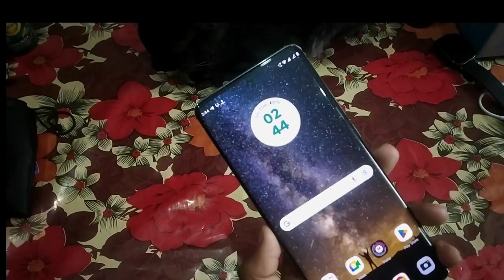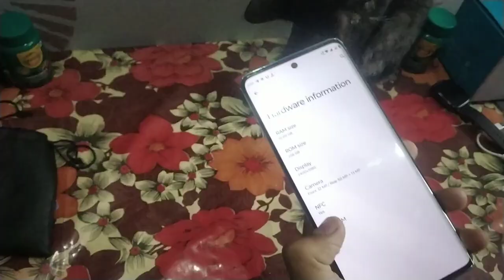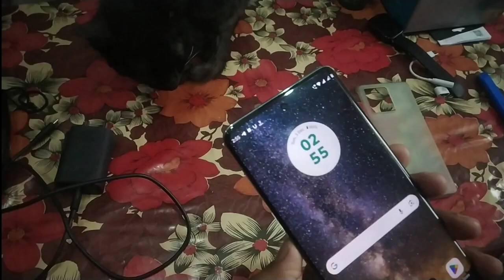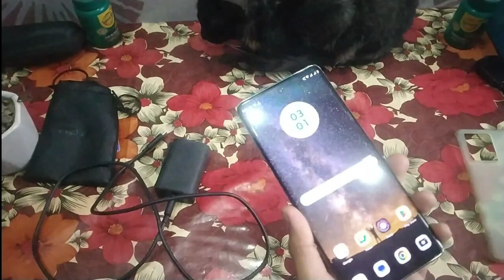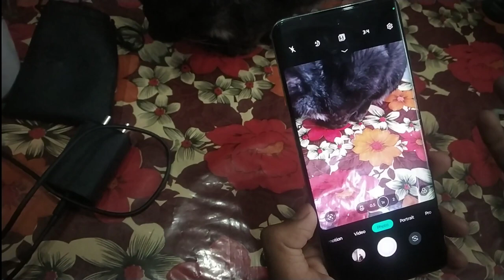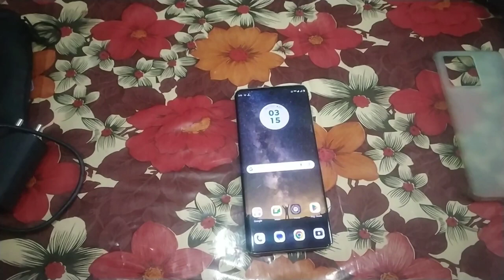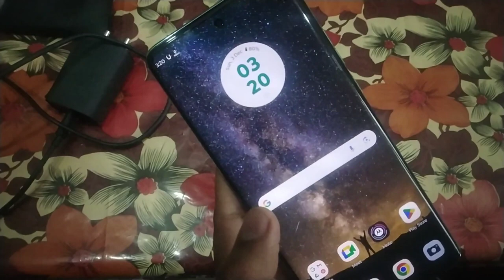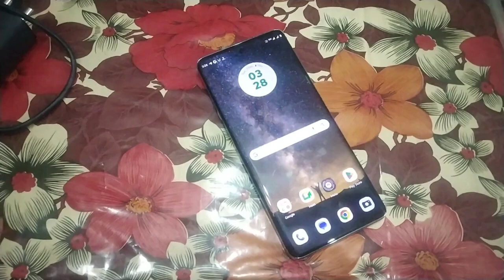Moto Edge 40 Neo: The Perfect Phone For You? Good And Some Bad Points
Still Not Following Us On Facebook and Instagram.
Start Following Now-  ajay231500
                                    - @AJAY MEENA

Here, we bring you the best offers, unbeatable deals, and mind-blowing loot and offers on a wide range of products. Join us as we unbox and review these incredible finds, providing you with up-to-date information on the latest and cheapest prices available. Don't miss out on these amazing discounts!

For Short Time Offer Which I can Not Post On Youtube Do Join our Telegram. Search LOOTWITHAJ

(sorry friends I don't solve the problem over email just comment on related videos)

-LootWithAJ